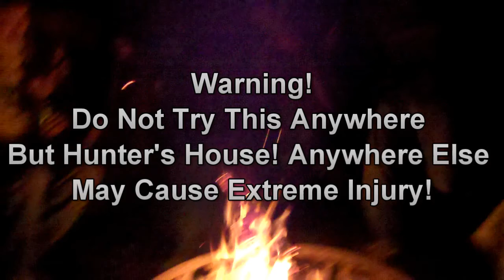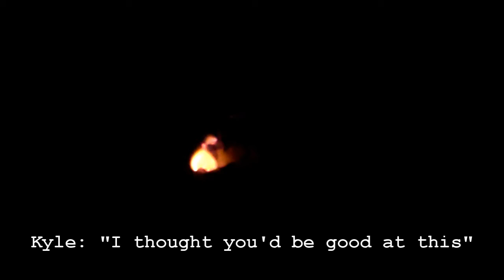Bon Fire at Hunter's House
Jumpin flames and smokin salty bugle corn chips! And Kyle Said he thought Manny would be good at smoking cause hes Mexican... as a joke... not cause he actually smokes...